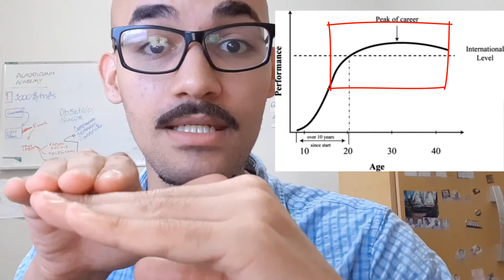MÉTODO INFALÍVEL para ESTUDAR com CONSISTÊNCIA TODOS os DIAS | Estudo Eficiente ep3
Estudar com consistência, e todos os dias sem enrolação. Use essas técnicas para conseguir resultados rapidamente.

Essas 4 técnicas  avançadas vão te fazer estudar mesmo sem vontade. Confira aqui!

Cursos:

✍️ANOTAÇÕES EFICIENTES
Aqui vou te ensinar como capturar a informação estudada, e como reter essa informação na sua memória através do desenvolvimento da sua capacidade de entender o conteúdo.

🧠 ACADEMIA DO AUTODIDATA
Aprenda:
Prática deliberada
Mindset de crescimento nos estudos
Palácio da memória
Sessão de estudos Eficaz
Acesse:

📚 BIBLIOTECA RECOMENDADA
👉🏻So Good They Can't Ignore You (English Edition) 👉🏻Livro como aprendemos por Benedict Carey